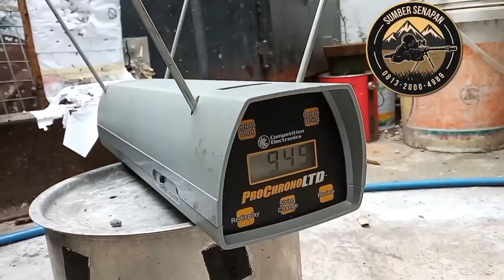GAHAR !!!! SENAPAN PC PREDATOR TCTICAL POPOR LIPAT FULL CNC 950 FPS MASIH BISA UPGRADE LUAR BIASA !!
Toko Senapan Angin dan Peralatan Berburu
SUMBER SENAPAN
TLP / WA : 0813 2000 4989

Untuk melihat senapan angin pcp terbaru,
dan update terkini mengenai produk sumber senapan.

Terima Kasih Bedilers !